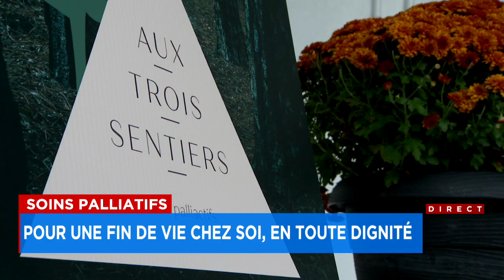Soins palliatifs à domicile: «On veut développer une expertise en agonie» - reportage